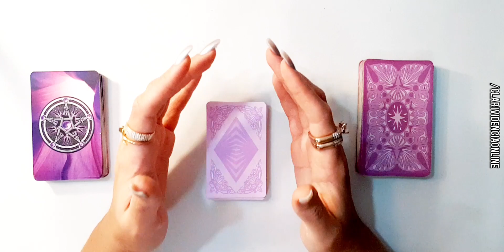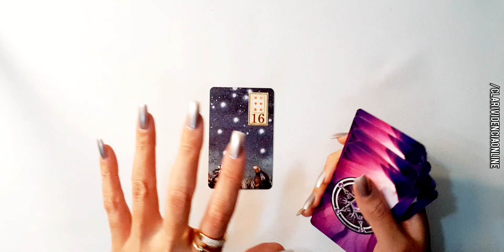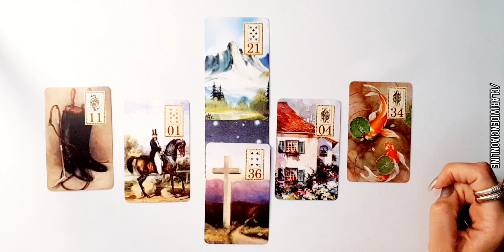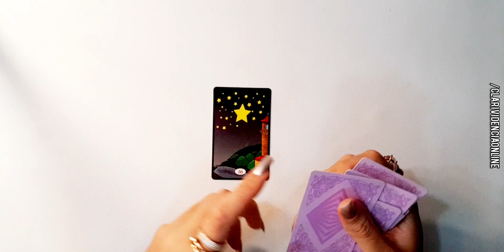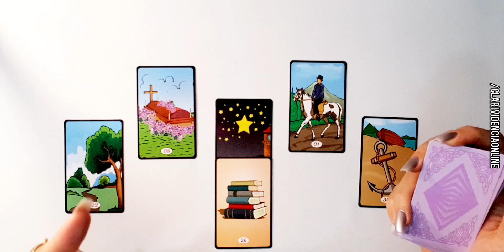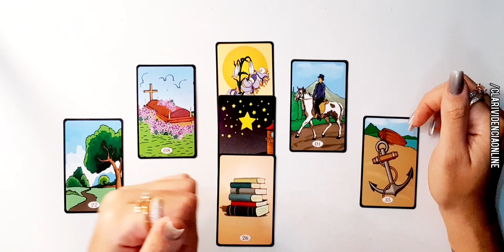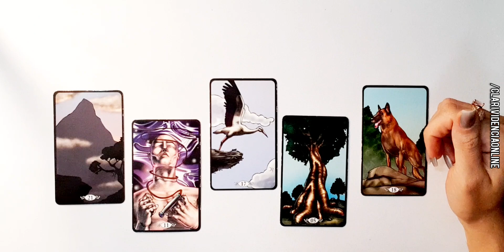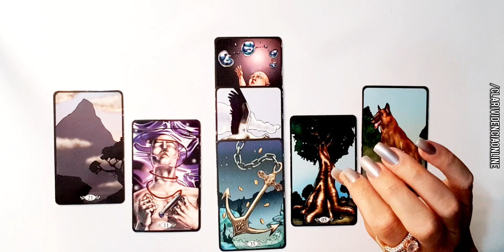❤️ REVELAÇÃO DO QUE ACONTECERÁ RÁPIDO NO SEU DIA! ✨ TAROT DE HOJE! TARO DO DIA! TAROT INTUITIVO!